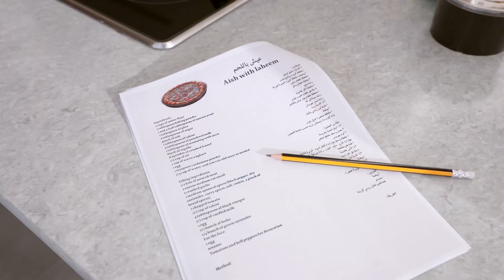بالتعاون مع أخصائية التغذية والمدربة العالمية أماني نوري - اليوم الرابع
اليوم الرابع
بالتعاون مع أخصائية التغذية والمدربة العالمية أماني نوري
sweetness._break
نقدم لكم ورشات عمل مختلفة و لذيذة في معرض كيتشن ايد الأول.

Fourth Day
In cooperation with nutritionist and international trainer Amani Nuri
sweetness._break
We are organizing a unique and delicious workshops at Kitchen Aid Showroom.